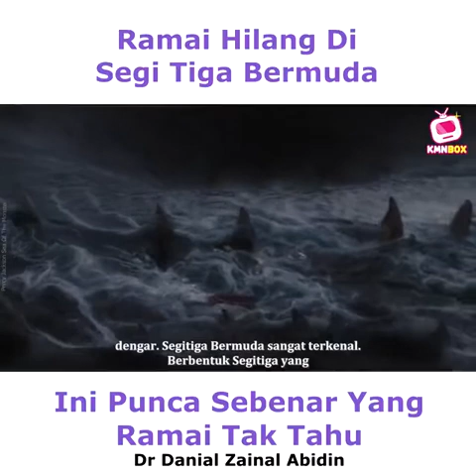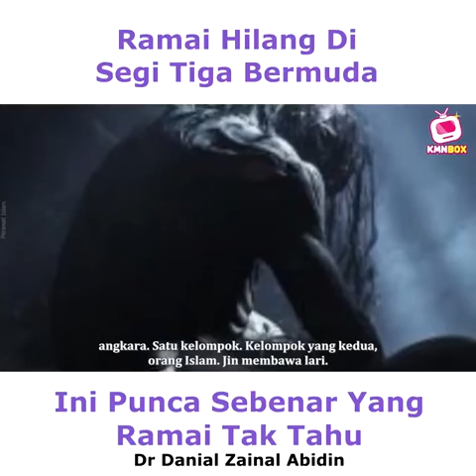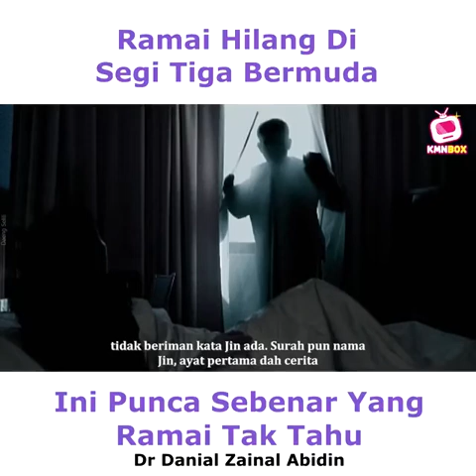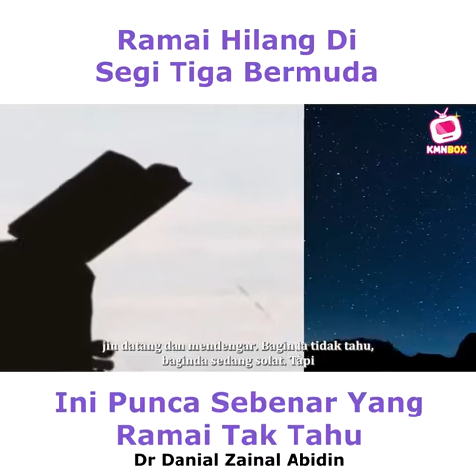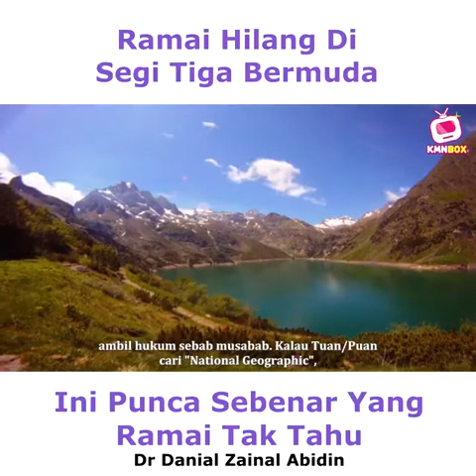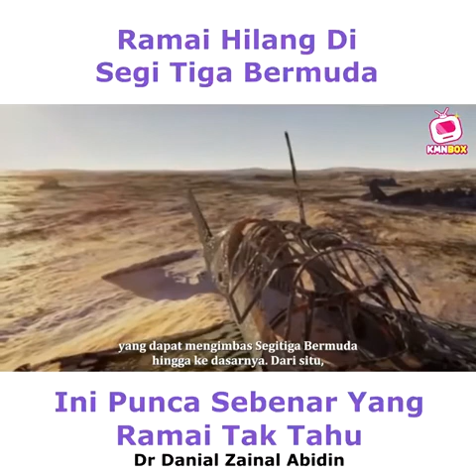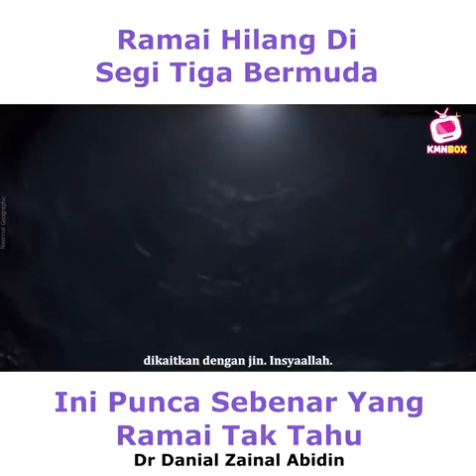Segitiga Bermuda - Apa keajaibannya.